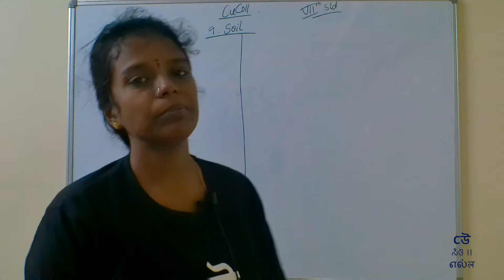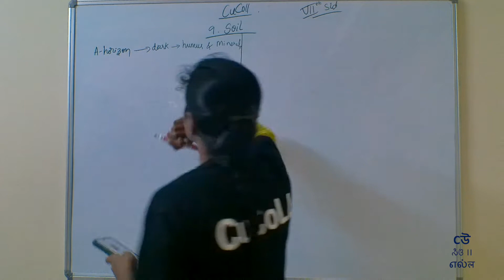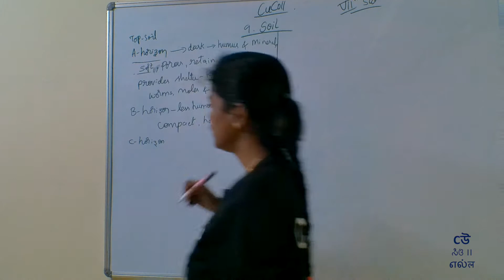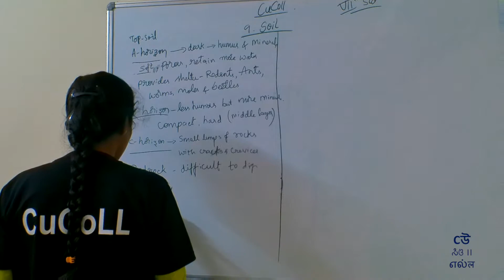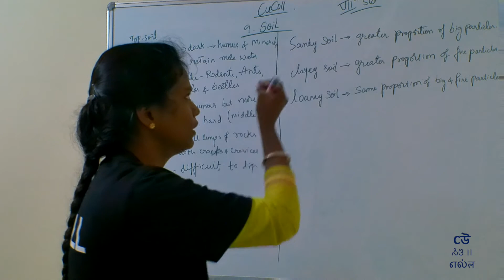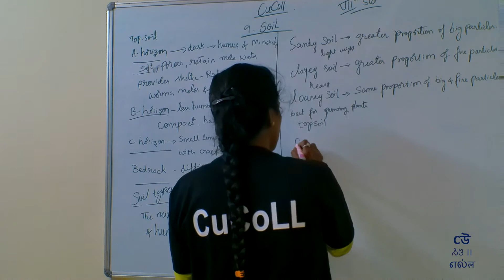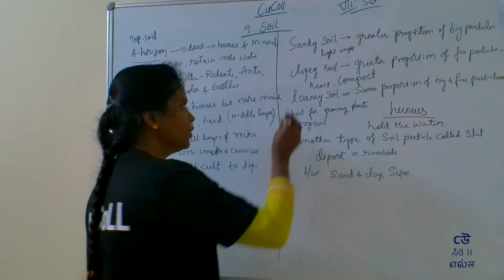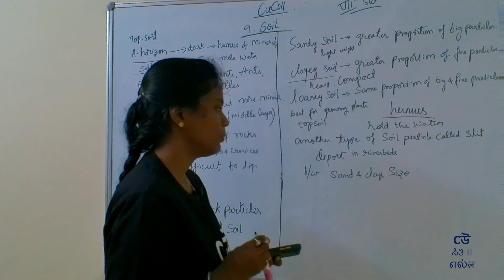Class 7- Science-Chapter 09–Soil - Part02 - Soil Horizons & Types of Soil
if we see crops produced in India, we will see huge wheat production in Northern part of India, and significant rice production in southern part of India. Even the trees will be different based on different climate and soil.
It will be quite beneficial to study the soil and composition to understand its impact.

Ms. Padmini explains the concepts as covered in ninth chapter of NCERT Science textbook for class 7th - "Soil". Ms. Padmini explains topics in Kannada.

1. Soil Horizons
2. Types of Soil